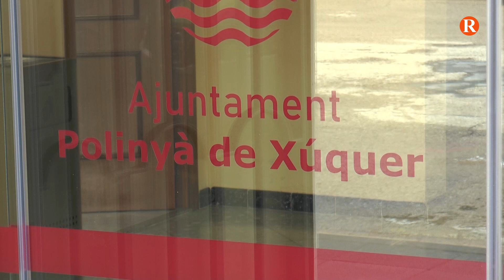Polinyà de Xúquer respira normalitat després de les pluges de la passada matinada